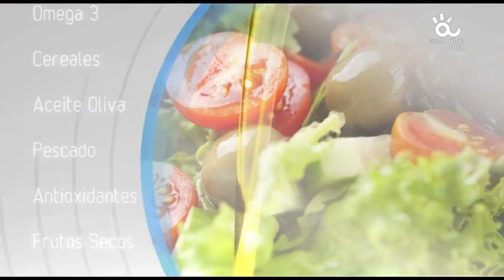Vacaciones con alegría a pesar del Covid. La psicoanalista Helena Trujillo en Málaga Saludable.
Consejos de la psicoanalista Helena Trujillo para pasar unas vacaciones saludables también en tiempos de coronavirus.
Con Vladimir Rodriguez en el programa Málaga Saludable, Canal Málaga.

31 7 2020